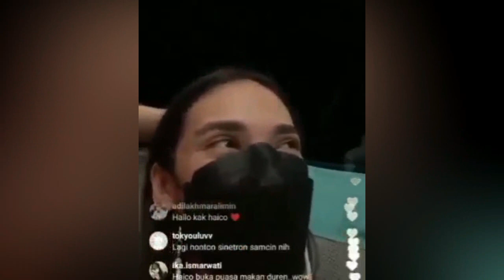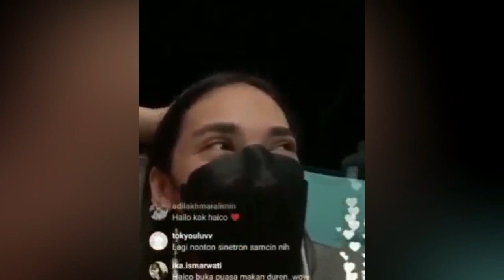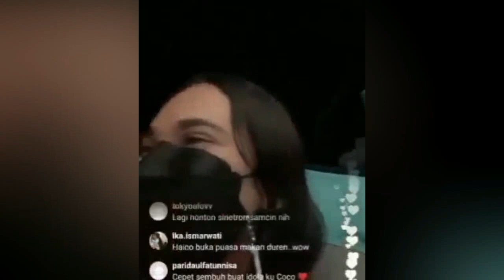Akan Ada Projek Baru Lagi Buat Rangga Azof Dan Haico Vdv